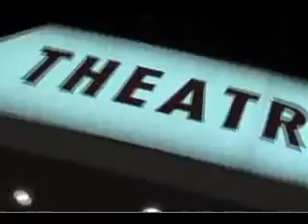Хоакин Феникс Joaquin Phoenix ._интервью.переступить черту